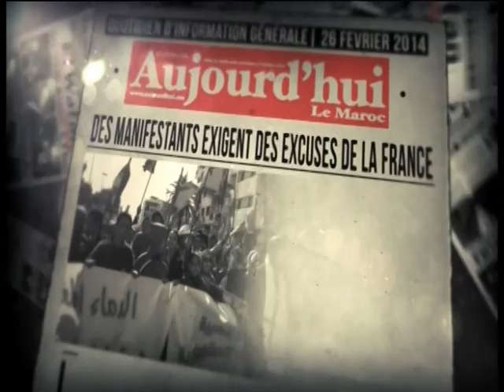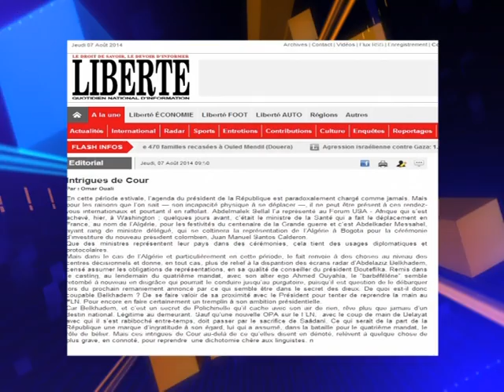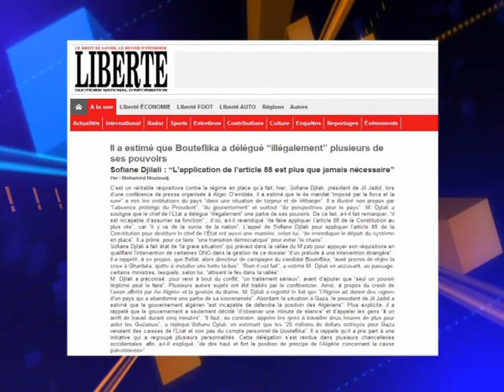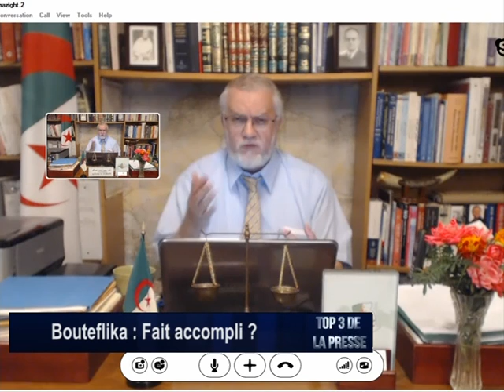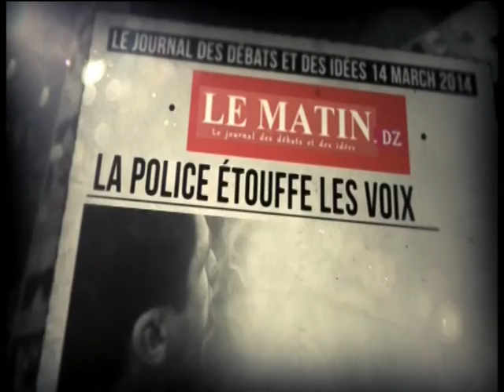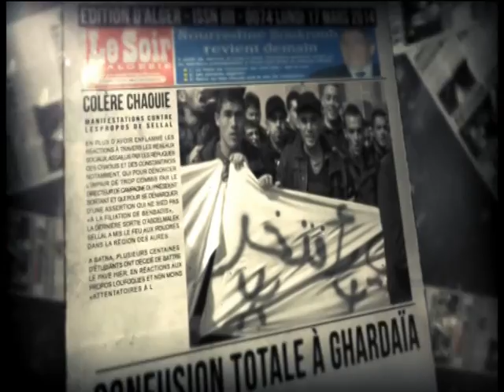Algérie: L'article 88 attend d'être mis en oeuvre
Jil Jadi vient de lancer un autre pavé dans la mare. Il exige que la procédure d'emp^chement du Président Bouteflika soit ébranlée.